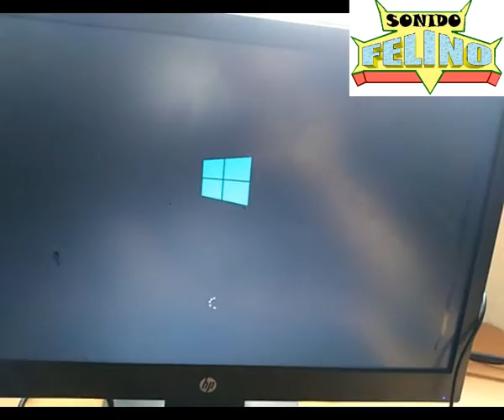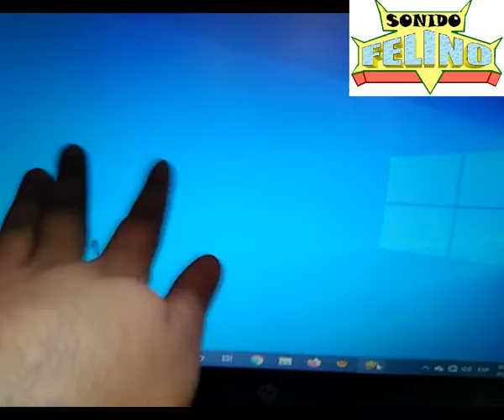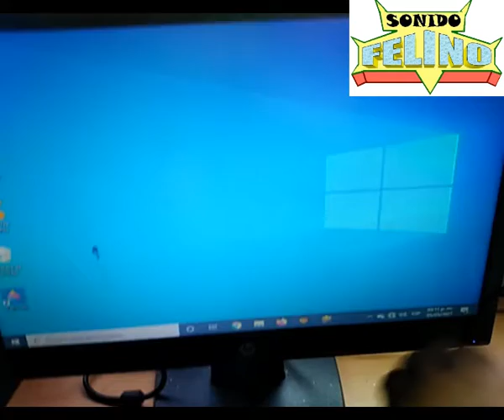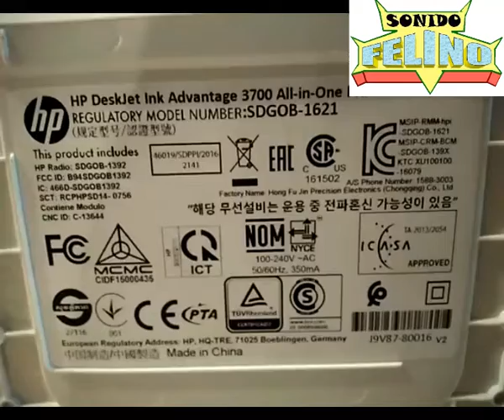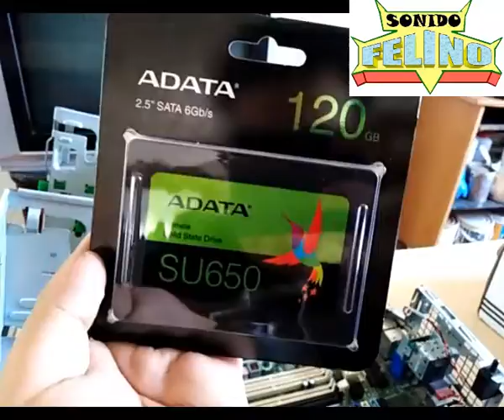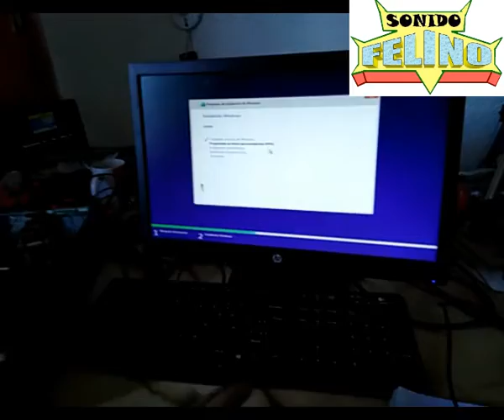Reparando computadoras 24 / algo muy sencillo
Saludos amigos sonideros, aquí de regreso con mas computadoras jeje, mi único propósito de realizar estos videos es el de ayudar a que mas personas puedan reparar o modificar sus equipos de computo.

Mi pagina de Facebook:
Sonido Felino 2.0

Mi perfil en Facebook:
Gabriel sonidero.